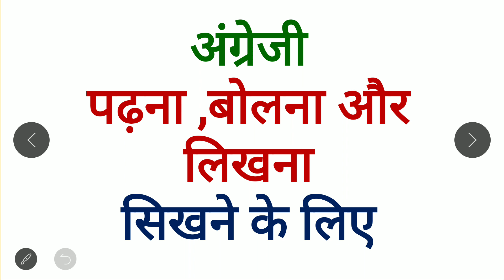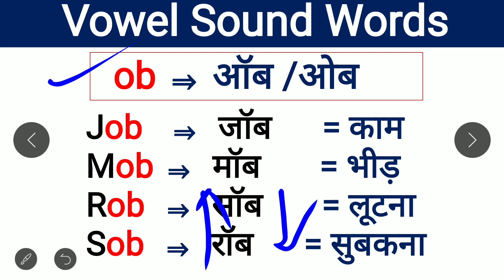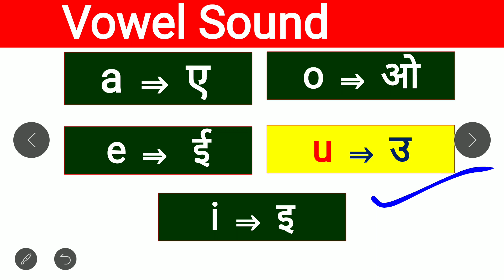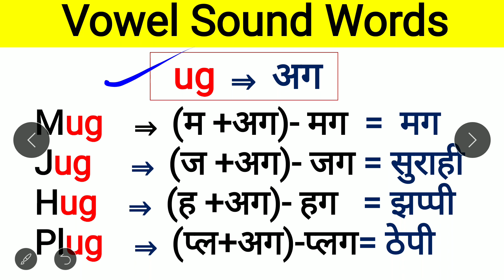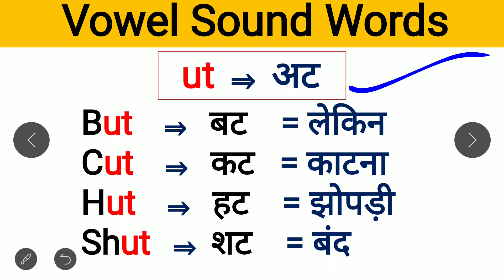इंग्लिश पढ़ना कैसे सीखे आसानी से/ English Padhne Ka Tarika/How to learn English/Mera English Teacher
English Reading Practice by Priti mam
kya aap daily  English ki practice karna chahte hain , to ye ha daily Lesson. Now practice and learn. @kijanikipathshala
Welcome to Mera English Teacher : Learn Reading & Speaking
अंग्रेजी बोलने, अंग्रेजी पढ़ने, अंग्रेजी लिखने तथा  संपूर्ण रूप से अंग्रेजी सिखने के लिए Mera English Teacher : Learn Reading & Speaking को सब्सक्राइब कर नोटिफिकेशन का 🔔जलूल से जलूल 🙂 दबाएं और जुड़ जाएँ भारत के सबसे Largest & Fastest Emerging Study Platform से  👍👍👍
  Mera English Teacher : Learn Reading & Speaking   provides both online & offline Classes, Study materials & Courses . We are leader in Spoken English .We vitally provide English Reading ,Spoken English Classes and English classes for all Competitive exams also English Classes for boards and English for Olympiads & other preparatory  exams.

You acknowledge that this Platform may be affected by faults or delays. Such faults or delays may be caused by factors, including technical issues with the performance or operation of our or another person’s software, equipment or systems, traffic or technical issues.We do not take responsibility for any loss or damage, however, caused (including through negligence), that you may directly or indirectly suffer in connection with your use of this Platform, nor do we take any responsibility for any such loss arising out of your use of or reliance on information contained on or accessed through this Platform.

how to learn english, read english